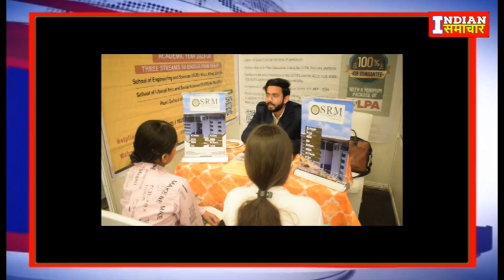दिल्ली में ''Shiksha Mahotsav'' इवेंट का आयोजन किया गया